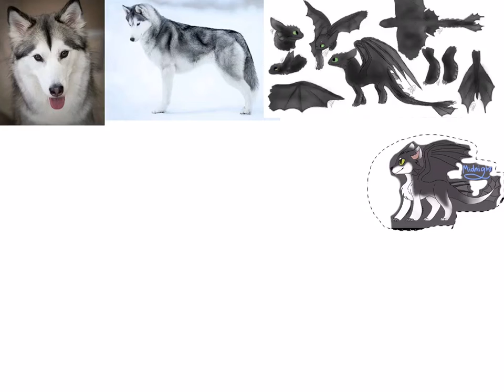Art for Toothfly The Dragon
Lol this took 2 hours and im still not happy with how it turned out,
I'm just so used to drawing cats. But thank you for letting me draw you (≧▽≦)